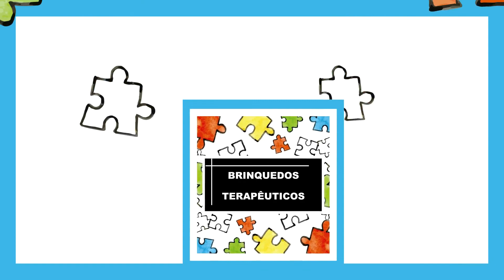Foi um divisor de águas...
Informações sobre avaliação diagnóstica em caso de suspeita de TEA e capacitação